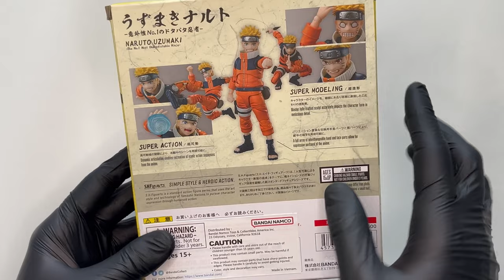S.H.Figuarts Naruto Uzumaki: the n.1 most unpredictable Ninja Unboxing & Review | La mia prima SHF!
Unboxing e recensione dell'action figure in scala 1/12 S.H.Figuarts Naruto Uzumaki: the n.1 most unpredictable ninja. Per la prima volta sul canale toccherò con mano una S.H.Figuarts; ne sarò soddisfatto e continuerò a collezionarle?